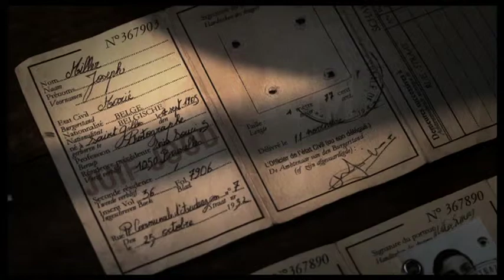RONDO_TRAILER (+ ENGLISH SUBTITLES)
Release Belgium: 28/09/11

Simon (Julien Frison) and his Grand-father Abraham (J-p Marielle) are refugees in England during World War II. Both are Jews, but neither agrees with the other on the meaning of it. It is one of their many points of disagreement. When they hear about the Holocaust, thus envisaging the probable death of their relatives, they forget their quarrels and try to unite their strengths... They now have to deal with this unbearable reality.